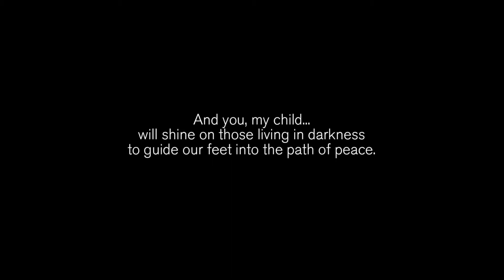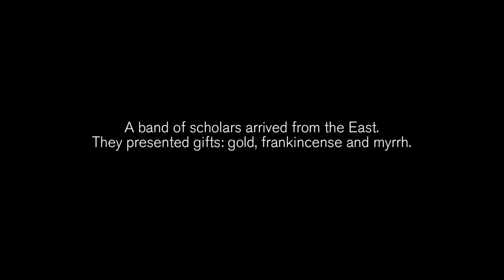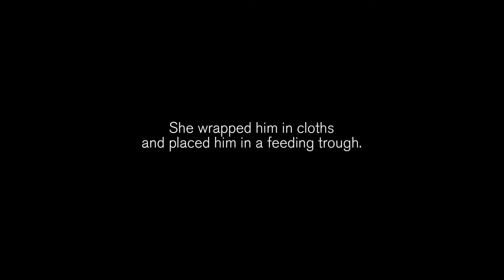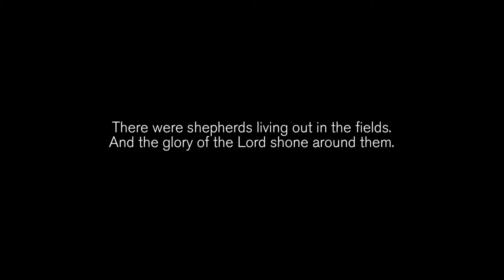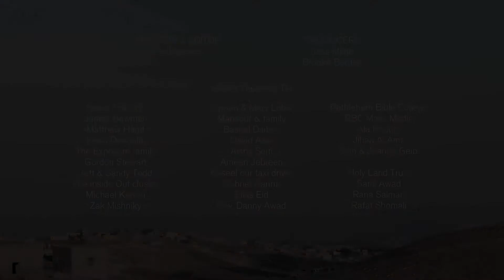O Little Town of Bethlehem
A short video from St Paul's Auckland setting elements of the Christmas story in the context of modern day Bethlehem.